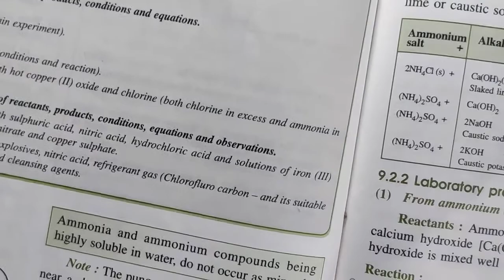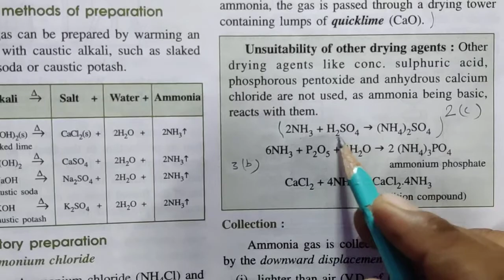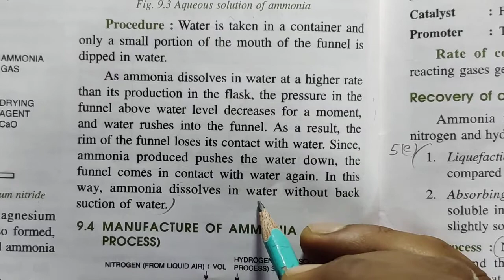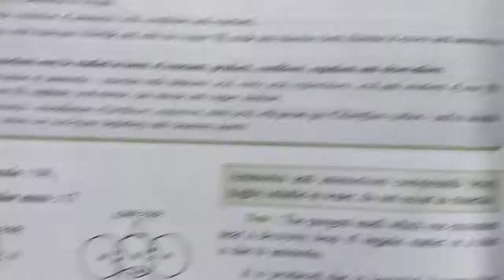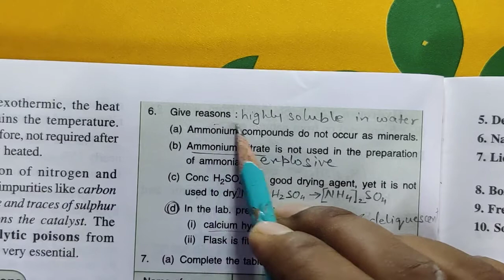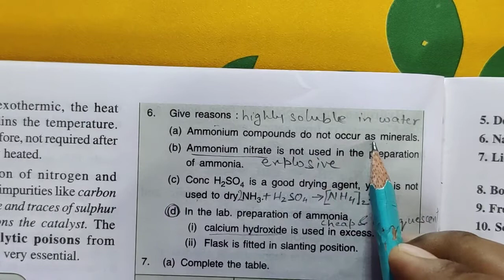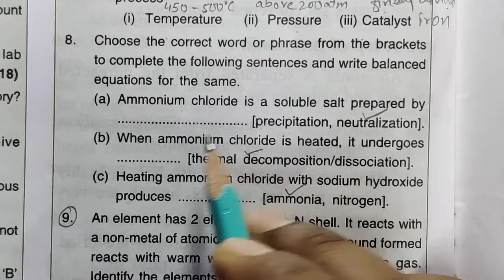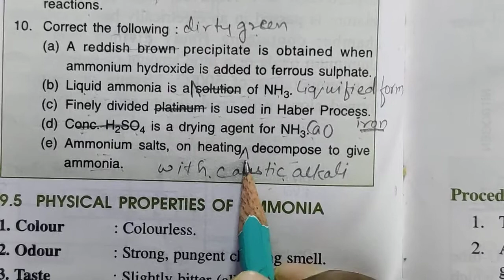STUDY OF COMPOUNDS B. AMMONIA CLASS 10 ICSE CHAPTER 9 INTEXT QUESTIONS PAGE 156